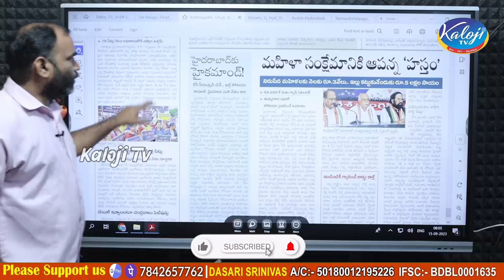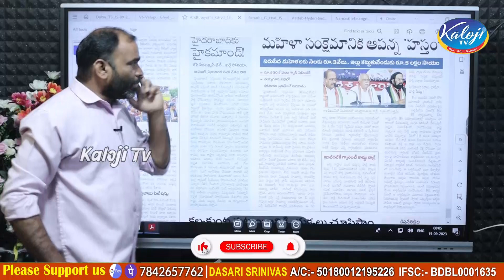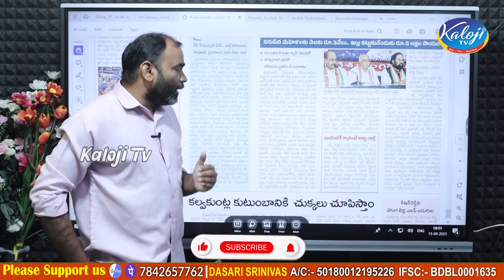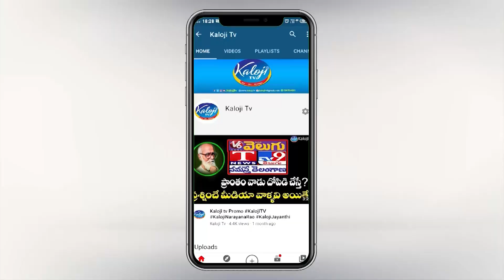మహిళలకు 3 వేల సాయం కాంగ్రెస్ మాస్టర్ స్ట్రాటజీ | 3 thousand to women master strategy of Congress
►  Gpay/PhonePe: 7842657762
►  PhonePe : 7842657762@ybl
►  Gpay : kalojitv@okicici